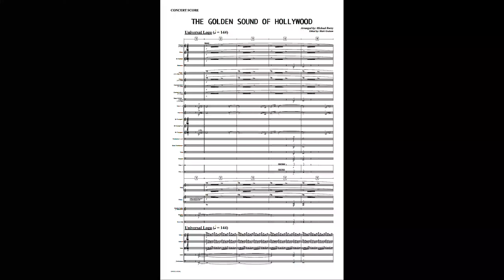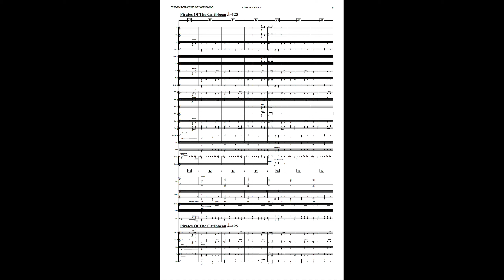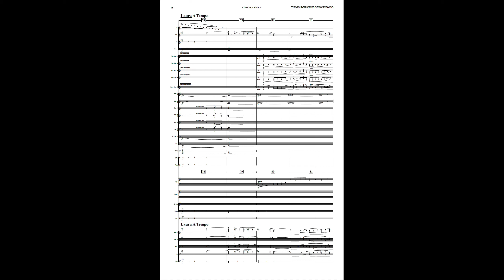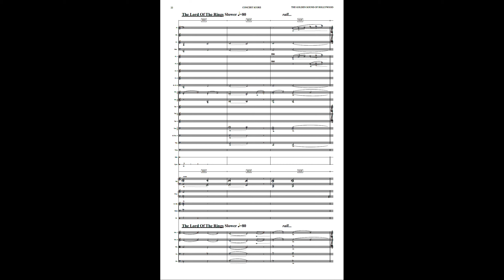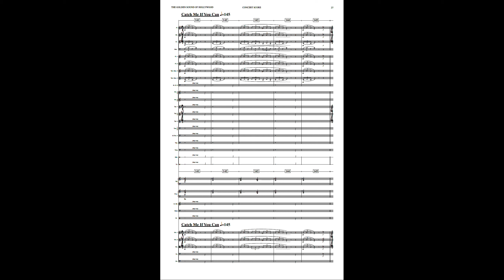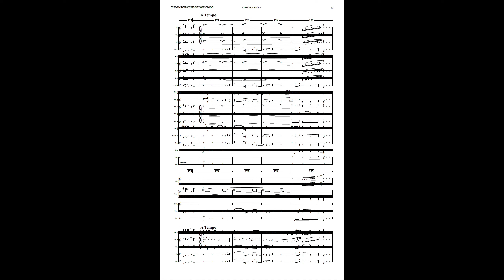The Golden Sound Of Hollywood - Arranged By Michael Barry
A compilation of my some of my favorite film scores - mostly takedowns and re-arragements.  Played at Seth MacFarlane's Xmas Party of 2019.